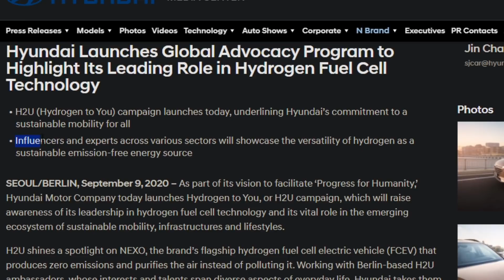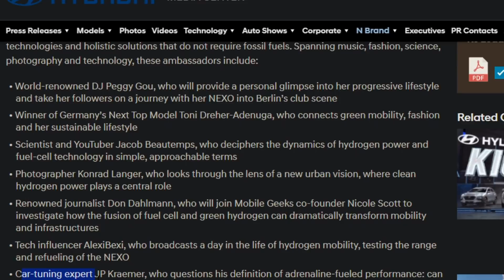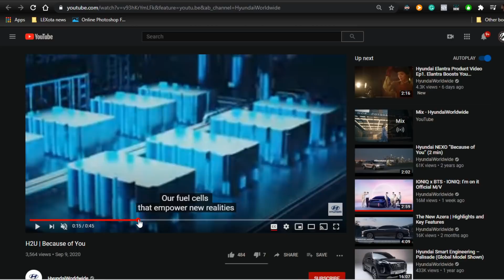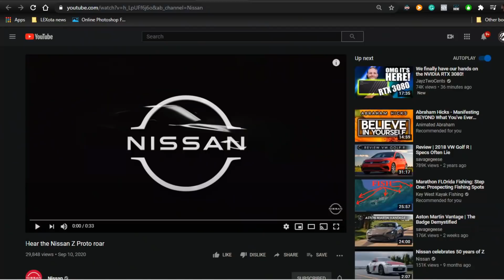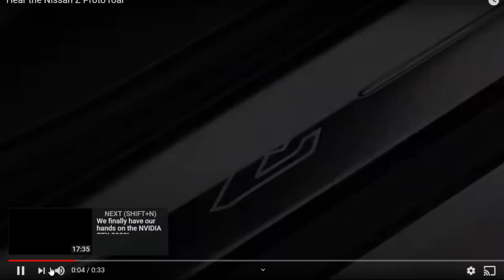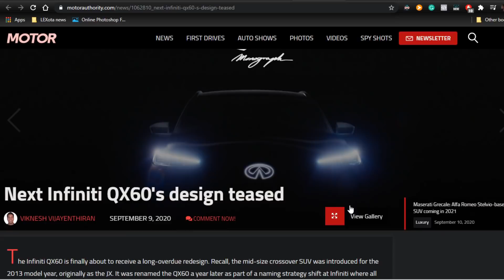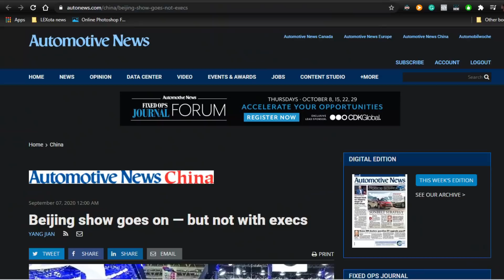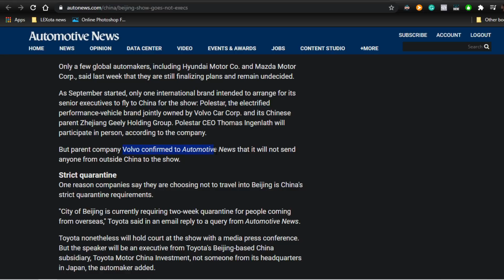Legacy automakers DOUBLING DOWN on Hydrogen Fuel cells (still)...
Is there still hope for Hydrogen Fuel Cell? Hyundai, Honda, and Toyota think so. Let's dive into the latest news on the HFEV front. Nissan and Infiniti also teasing the new Z and QX60...

Stamps:
0:00 - Intro
0:31 - Hyundai Fuel Cell Campaign
5:46 - Nissan Z heard, ttv6?
7:19 - Infiniti QX60 teased
8:58 - Beijing autoshow still on, but...
10:14 - Closing